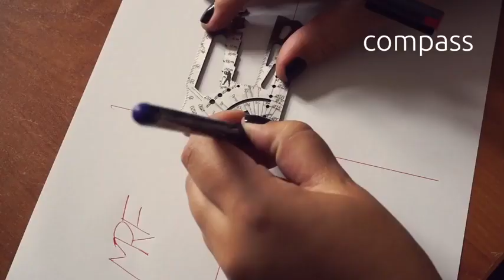Survival Credit Card Tool Universal 3.0: EDC Multi Tool Knife.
Thanking for watching my video!!